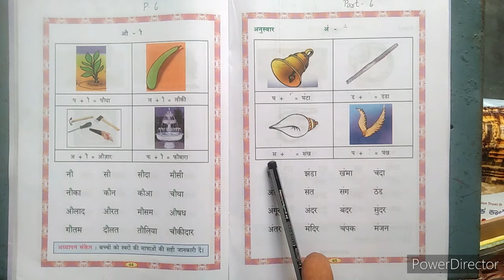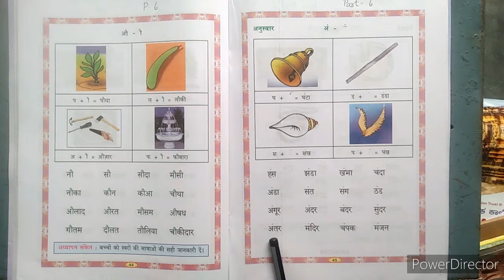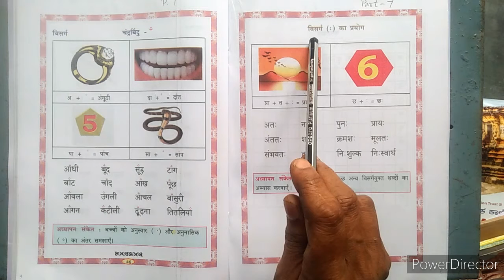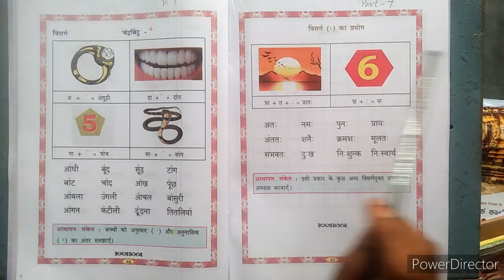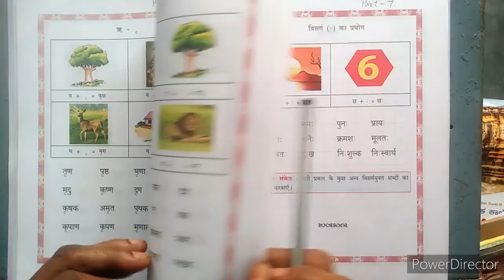Class-6, Chapter-4, Hindi. part-6 and 7.